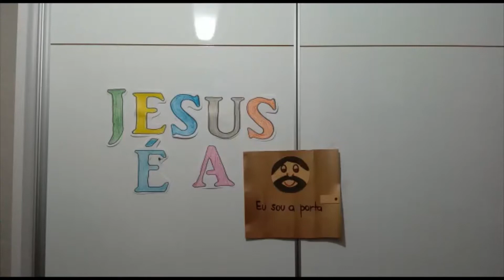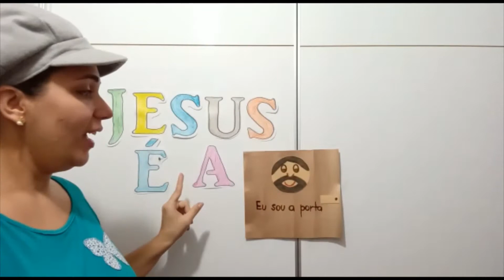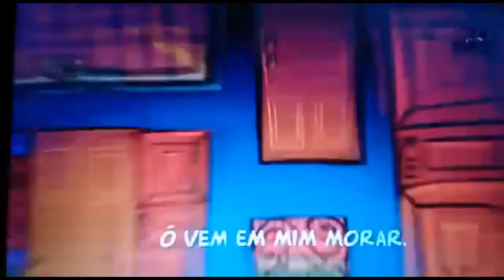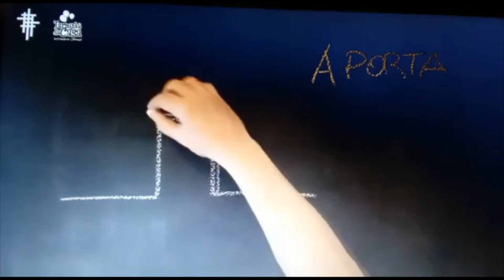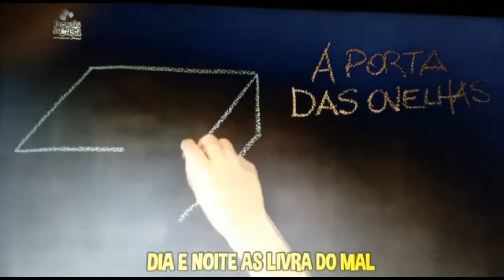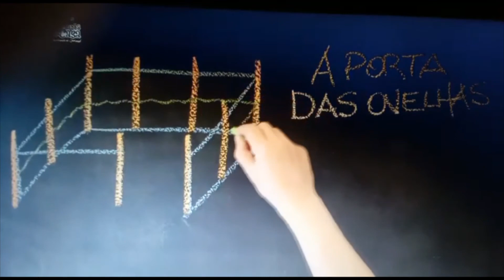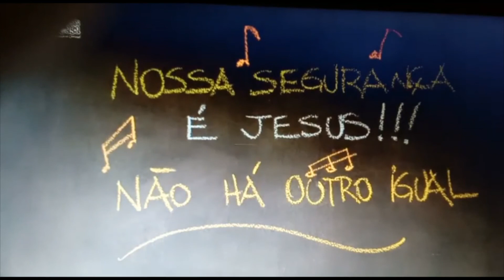Ministério Infantil PAV São Gonçalo - Eu sou a porta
Bom dia ovelhinhas de Jesus!
Hoje iremos aprender que Jesus é a porta e que ela está aberta nos dando uma grande oportunidade de entrar por ela e desfrutar de todo cuidado e salvação que Ele nos oferece, aproveite pois ela não ficará aberta para sempre.
Você é uma ovelhinha amada do Senhor, por isso, ouça sempre a Sua voz e o siga.
Toda quarta-feira temos Pequenos Grupos (PG) online com nossas crianças. Caso você deseje participar, deixe um comentário nesse vídeo com seu e-mail e entraremos em contato. Deus te abençoe!
Associação Evangélica Água da Vida